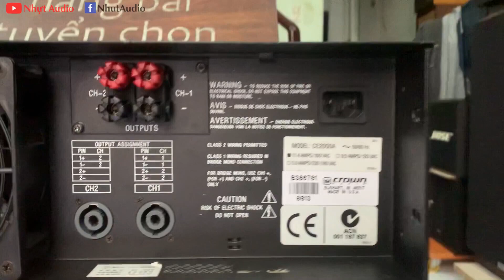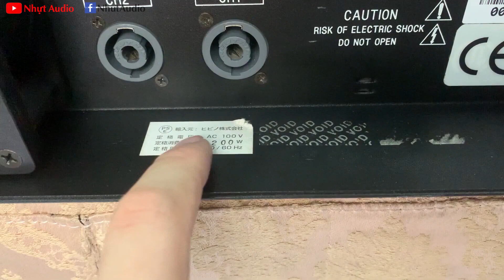ĐẨY CROWN AMCRON CE2000A, CẤU HÌNH KHỦNG, DỄ GHÉP LOA, HÀNG USA THUẦN, MỜI AE (8TR5) NHỰT AUDIO